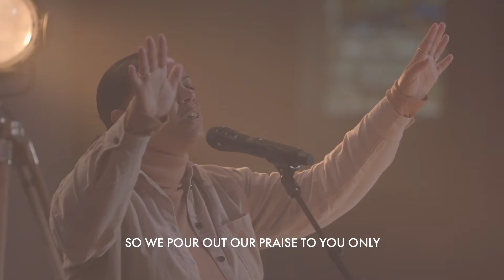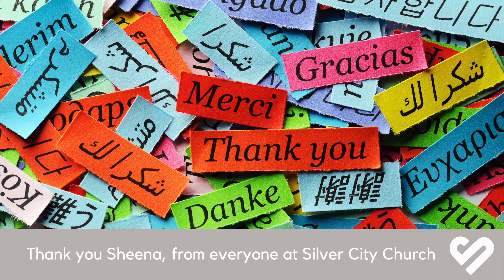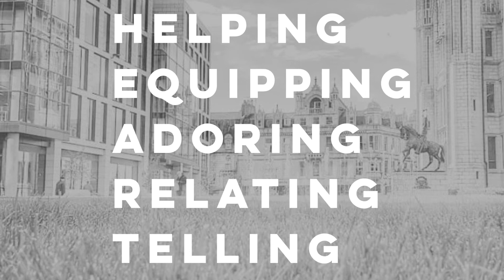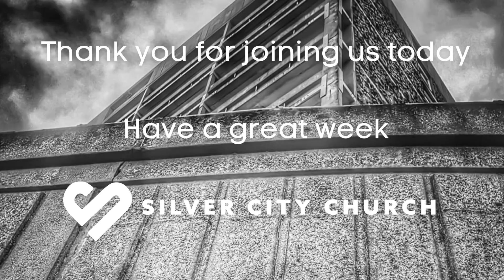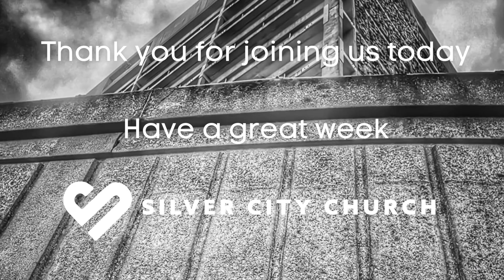10th January 2021 - Big Faith: The Big Faith of a Changed Heart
Silver City Church Online Service - Sunday 10th January 2021

Join Pastor Ike as he continues to speak to us about 'BIG FAITH'. Today Ike explores the Big Faith of a Changed Heart

If you are new to Silver City Church or if you have responded in any way to today's service we would love to hear from you.
If you would like to be baptised we would love to hear from you.

CCLI licence info:
CCLI 747393
CCLI 487
CCLI 571167